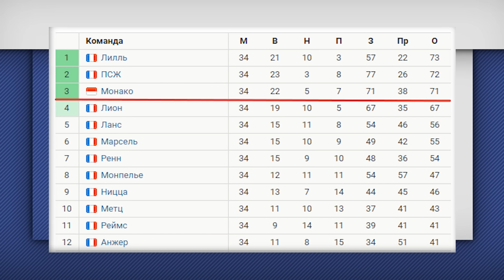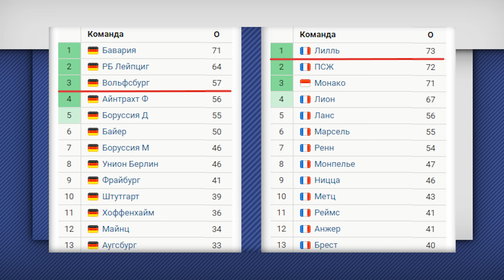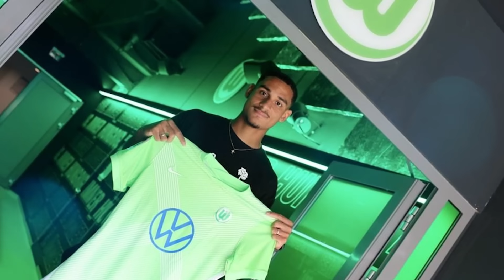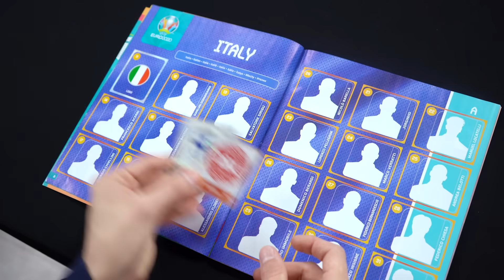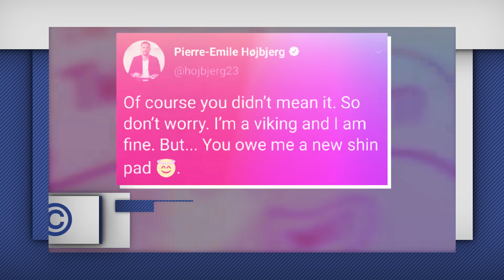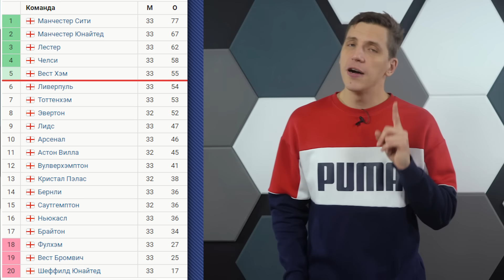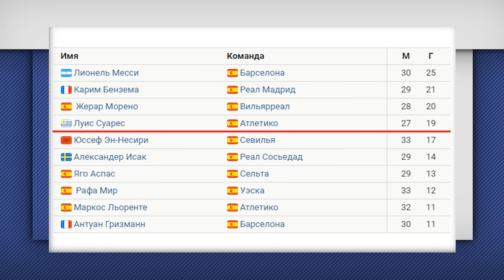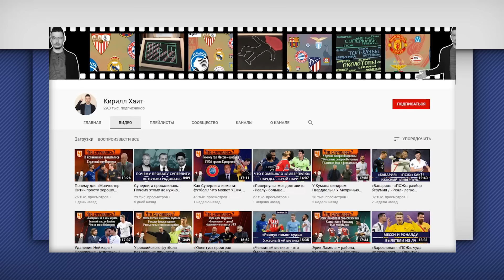ТОП 10 Лучших трансферов сезона 20/21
Новая коллекция Euro 2020 Tournament Edition от Panini. Полная версия наклеек, посвященная юбилейному 60-му Чемпионату Европы

Продолжаем подводить итоги сезона. Сегодня выбираем новичков команд, которые в первый же год помогли своим новым клубам улучшить результаты и бороться за высокие места!